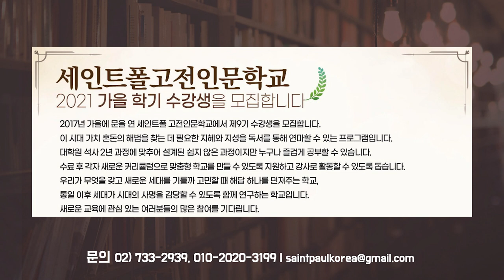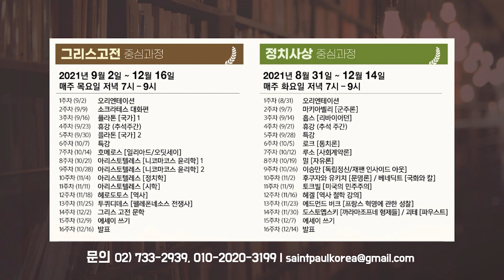[모집]2021 세인트폴고전인문학교 가을학기_박상희 세인트폴고전인문학교장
[세인트폴고전인문학교  2021 가을 학기(제9기) 수강생을 모집합니다]

2017년 가을에 문을 연 세인트폴 고전인문학교에서 제9기 수강생을 모집합니다.
이 시대 가치 혼돈의 해법을 찾는 데 필요한 지혜와 지성을 독서를 통해 연마할 수 있는 프로그램입니다.
대학원 석사 2년 과정에 맞추어 설계된 쉽지 않은 과정이지만 누구나 즐겁게 공부할 수 있습니다.
수료 후 각자 새로운 커리큘럼으로 맞춤형 학교를 만들 수 있도록 지원하고 강사로 활동할 수 있도록 돕습니다.
우리가 무엇으로 새로운 세대를 기를까 고민할 때 해답 하나를 던져주는 학교, 통일 이후 세대가 시대적 사명을 감당할 수 있도록 함께 연구하는 학교입니다.

2021년 9월에 시작되는 가을학기에는 그리스 고전 중심 과정과 정치사상 중심 과정 두 개의 강좌와 두 개의 특별 코스(리더를 위한 글쓰기 강의 1, 영어로 함께 읽는 고전 1)를 새로 개설합니다.

[원서접수 기간]
2021년 7월 25일 ~ 2021년 8월 25일 마감

[개강일자]
그리스 고전 중심과정 : 2021년 9월 2일 (매주 목요일 저녁 7시) + 주1회 개별 조모임 필수

정치사상 중심과정 : 2021년 8월 31일 (매주 화요일 저녁 7시) + 주1회 개별 조모임 필수

[장소]
서울시 종로구 새문안로5가길 28 광화문 플래티넘 418호

[수강인원]
30명 예정), 수강 이유를 간단히 적어 보내 주시기 바랍니다.

[수강료]
입학금: 5만원(환불불가/신입생에 한함)
수업료: 한 학기 30만원, 8주 과정 수강료 20만원
* 수강료 납부 및 등록 절차는 수강생 선정 이후 추후 공지합니다.

[장학제도]
사유서를 제출하시면 분납 또는 고전인문학교장려회의 심사를 거쳐 수강료 일부 또는 전액을 지원 받을 수 있습니다.

[문의]
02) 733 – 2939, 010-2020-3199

[그리스고전 중심과정]
2021년 9월 2일~ 12월 16일,
매주 목요일 저녁 7시~9시

1주차 (9/2) 오리엔테이션
2주차 (9/9) 소크라테스 대화편
3주차 (9/16) 플라톤 [국가] 1
4주차 (9/23) 휴강 (추석주간)
5주차 (9/30) 플라톤 [국가] 2
6주차 (10/7) 특강
7주차 (10/14) 호메로스 [일리아드/오딧세이]
8주차 (10/21) 아리스토텔레스 [니코마코스 윤리학] 1
9주차 (10/28) 아리스토텔레스 [니코마코스 윤리학] 2
10주차 (11/4) 아리스토텔레스 [정치학]
11주차 (11/11) 아리스토텔레스 [시학]
12주차 (11/18) 헤로도토스 [역사]
13주차 (11/25) 투퀴디데스 [펠레폰네소스 전쟁사]
14주차 (12/2) 그리스 고전 문학
15주차 (12/9) 에세이 쓰기
16주차 (12/16) 발표

[정치사상 중심과정]
2021년 8월 31일~12월 14일,
매주 화요일 저녁 7시~9시

1주차 (8/31) 오리엔테이션
2주차 (9/7) 마키아벨리 [군주론]
3주차 (9/14) 홉스 [리바이어던]
4주차 (9/21) 휴강 (추석 주간)
5주차 (9/28) 특강
6주차 (10/5) 로크 [통치론]
7주차 (10/12) 루소 [사회계약론]
8주차 (10/19) 밀 [자유론]
9주차 (10/26) 이승만 [독립정신/재팬 인사이드 아웃]
10주차 (11/2) 후쿠자와 유키치 [문명론]/ 베네딕트 [국화와칼]
11주차 (11/9) 토크빌 [미국의 민주주의]
12주차 (11/16) 헤겔 [역사 철학 강의]
13주차 (11/23) 에드먼드 버크 [프랑스 혁명에 관한 성찰]
14주차 (11/30) 도스토옙스키 [까라마조프네 형제들]/ 괴테 [파우스트]
15주차 (12/7) 에세이 쓰기
16주차 (12/14) 발표

*세인트폴고전인문학교 특별 코스를 새로 개설합니다.

[리더를 위한 글쓰기 강의 1]

실습과 함께 하는 8주 과정
매주 월요일 저녁 7시 - 9시

1주차 (9/6) 문체와 저자
2주차 (9/13) 운문의 이해 (시와 노래)
3주차 (9/20) 산문의 이해 (말)1
4주차 (9/27) 산문의 이해  (이야기)2
5주차 (10/4) 미디어와 보도자료
6주차 (10/11) 연설문과 연설(public speaking) 1
7주차 (10/18) 연설문과 연설 (public speaking) 2
8주차 (10/25) 발표와 토론

[영어로 함께 읽는 고전 1]

조지 오웰의 [동물 농장] (George Owell 『Animal Farm』)
매주 수요일 저녁 7시 - 9시 , 매주 화요일 낮 2시 - 4시

1주차 (9/8) Chapter 1
2주차 (9/15)Chapter 2
3주차 (9/29)Chapter 3 & 4
4주차 (10/6) Chapter 5
5주차 (10/13) Chapter 6
6주차 (10/20) Chapter 7
7주차 (10/27) Chapter 8
8주차 (11/3) Chapter 9 & 10